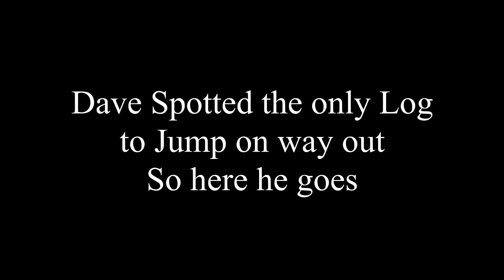Pembrey EGB Ride 2020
Endurance GB ride Pembrey, September 2020.